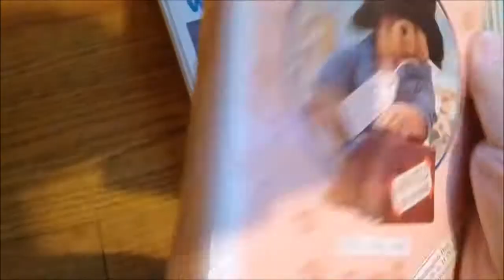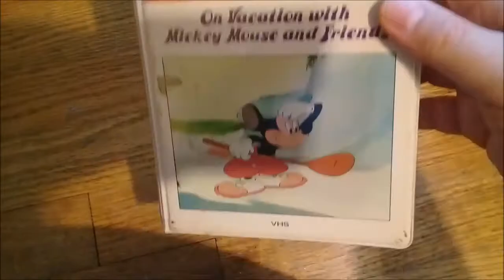Disney VHS Neon Mickey Tapes in my collection 1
From a school bases tape to superted to pooh to mickey, here are some Disney "neon mickey" (early 80s Disney video tapes) vhs from my collection.